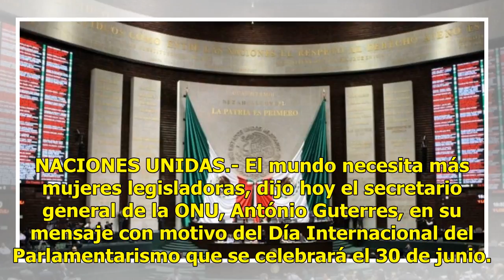El mundo necesita más mujeres legisladoras: ONU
NACIONES UNIDAS.- El mundo necesita más mujeres legisladoras, dijo hoy el secretario general de la ONU, António Guterres, en su mensaje con motivo del Día Internacional del Parlamentarismo que se celebrará el 30 de junio. Los Parlamentos todavía son dominados en gran medida por los hombres, dijo Gut...